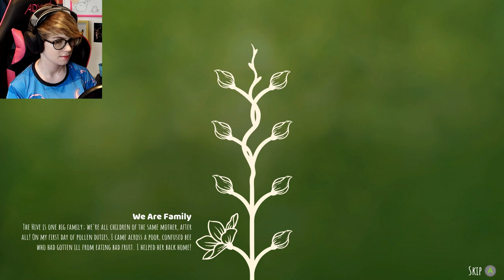Bee Simulator | FROGGY FREN!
D'you like jazz? Well tough there is no Jazz in this game. Bee Simulator! It's weird. Some of it is really fun, some of it... less so.
It took a long time before I got motion sick though!

Emma Thorne
LONDON
E4 0HY

Aaron Reece
Amber
Amber Dyson
Ariane De Ladurantaye
Atarah
Dani Nouveau Witch
Elliot Bell
faazshift
Fulcrum
GamingRidge
GhostButterfly
Hammer of Terra
inactionInAction
Izzy
Jeffrey Buckner
Jigglypuffer
Karen Edgin
Kathy G
Kisuette
LadyRei
lemaciey
Lizzy Gayle
Lora Beck
Lucie Lamprell
M E
Magdalena
Manny
MaSunrise74
Matt Harden
Mountain Harpie
Mr Creosote
PMD_Slut
Quim
Russell R Wilson
Tax Man
Tiarna
Tom
Yogadork